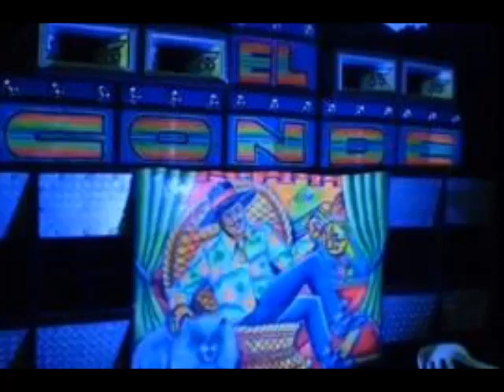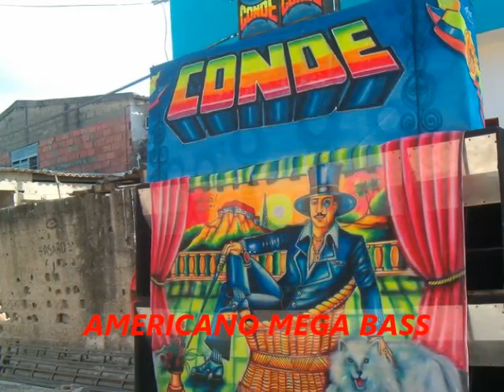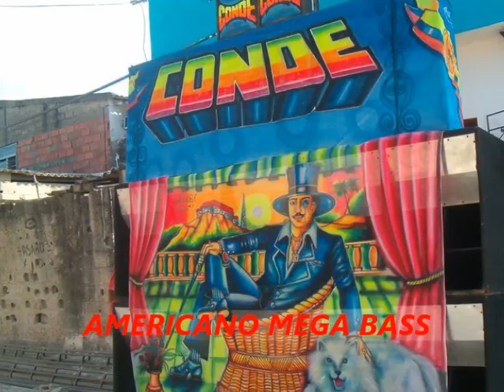El Indio - El Conde la potencia mundial